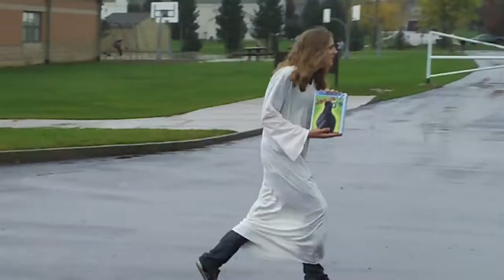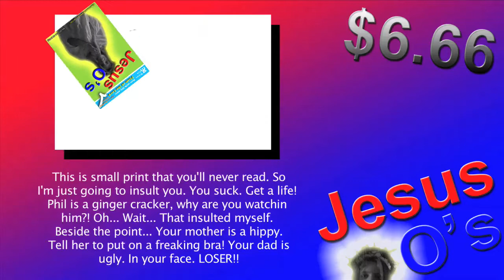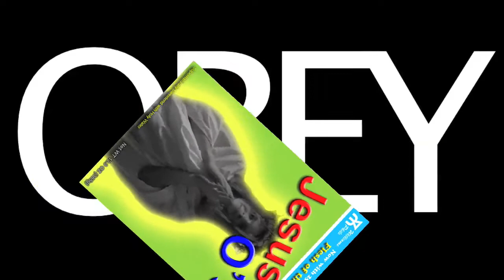Jesus O's- The BEST Religious Breakfast EVER!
The newest cereal is on the market! Jesus O's! Tired of blasphemous breakfasts? Here is your answer! This product is endorsed by the Pope himself!

Buy Jesus O's TODAY!